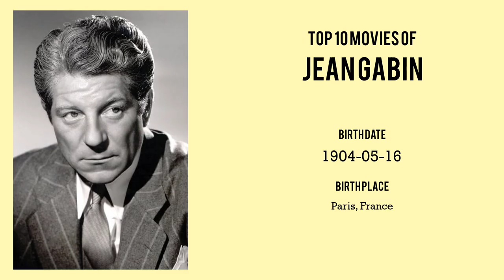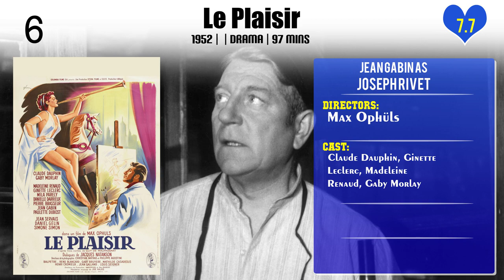Jean Gabin Top 10 Movies of Jean Gabin| Best 10 Movies of Jean Gabin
Top 10 Movies of Jean Gabin

Find the list of top 10 and best movies by Jean Gabin
The Magnificent Tramp
Victor
Port of Shadows
A Monkey in Winter
Le Plaisir
Maria Chapdelaine
The Sicilian Clan
Grand Illusion
Le Jour Se Lève
Quand Jean devint Renoir

Pl. Comment down your favorite movie of Jean Gabin